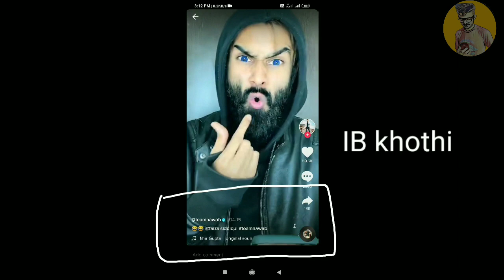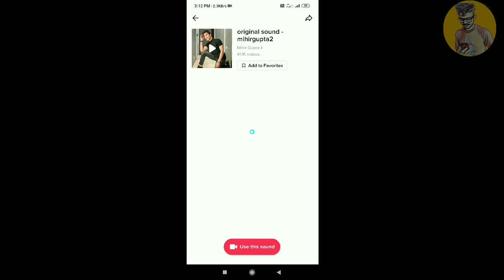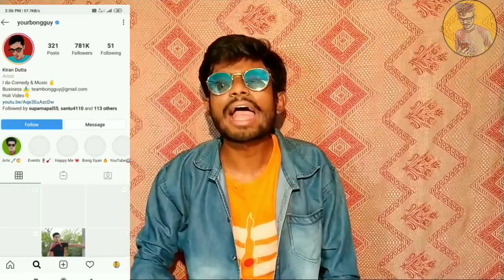Youtube vs Tiktok Finisher stroke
Tiktok vs youtube finisher shots
Hlw frd,tiktok r der neya aktu khala jak
Video ta puro dakbe Youtuber der oppoman r joggo jobab